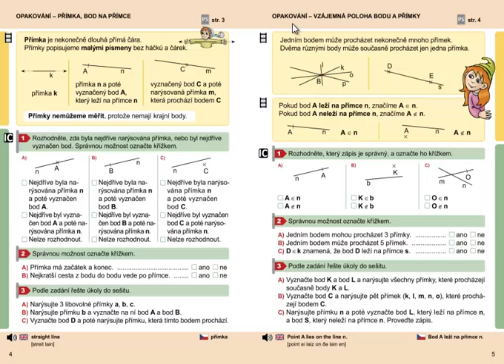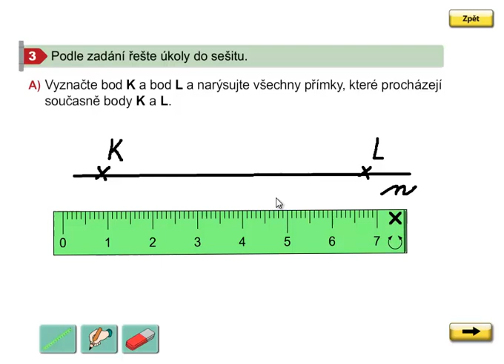Vzájemná poloha bodu a přímky, Geometrie 3.ročník, strana 5, cvičení 3A